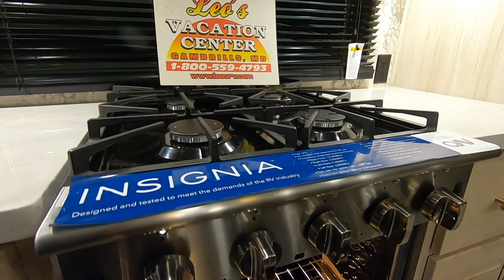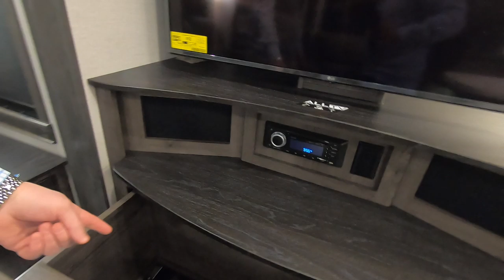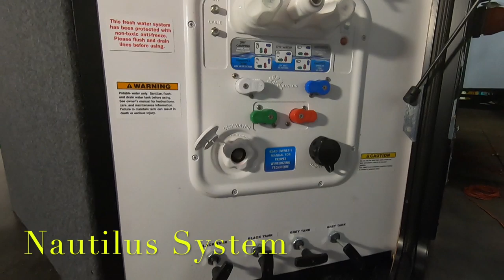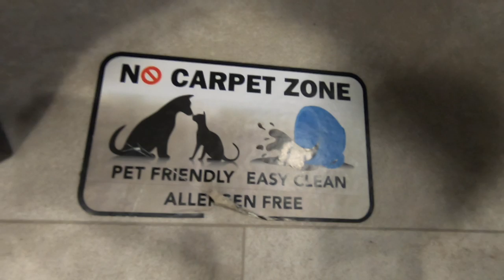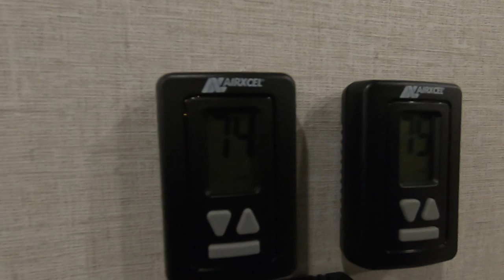Alliance RV "Paradigm 370FB" tour and interview with Ryan Brady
Alliance RV folks!!! This seems to be one of the best up and coming RV Companies we've ever experienced. Ryan Brady and his co founder brother Coley Brady along with Bill Martin are truly genuine RV enthusiasts who will set the customer service bar higher than any other company out today.
You can talk with them on their FaceBook page at:
Alliance RV Group